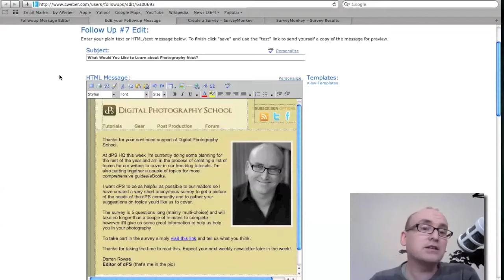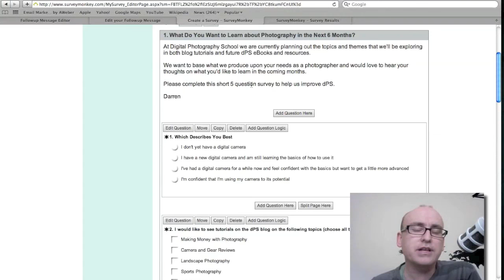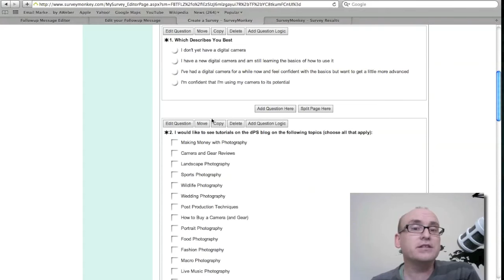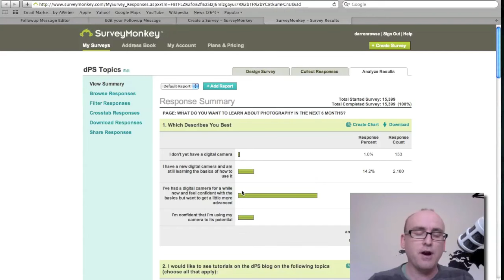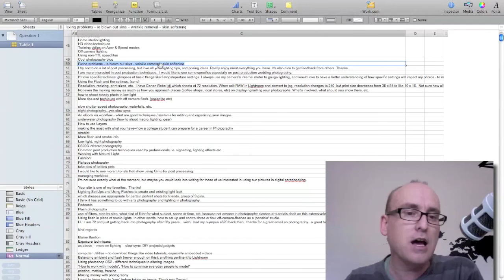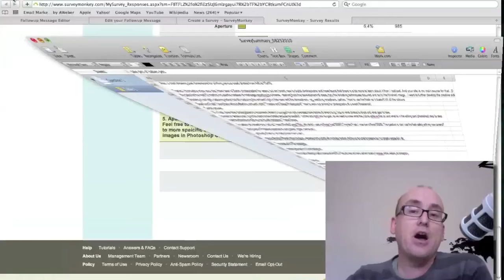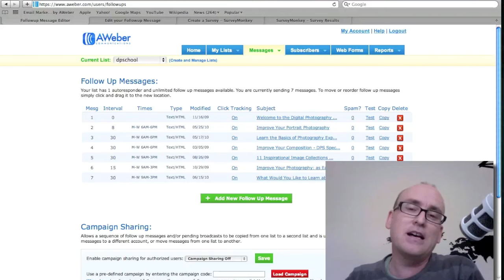How to Generate Ideas to Write about On Your Blog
- In this video I share one technique that I use to generate thousands of ideas to write about on my blog.